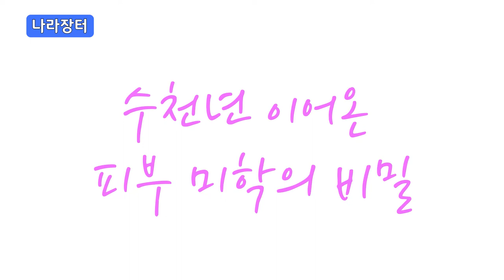피부 보습, 노화 방지에 탁월한 '아르간 에센스' / 아르가나 [벤처나라 아이디어 상품]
모로코 서남부 사막에서 자생하는 아르가니아 나무의 열매에서 냉압착방식으로 추출한 천연 오일

피부 보습은 물론 탄력 관리와 노화 방지에도 탁월한 효과를 발휘하는 아르간 에센스

★아르간 오일은?
ㆍ자연적인 신의 선물로 황금빛 묘약으로 불리며, 유럽에서는 이미 고급스러운 화장품의 원료로 사용하고 있습니다
ㆍ개체수가 줄어들고 있어 유네스코 세계 자연유산으로 지정하여 보호하고 있습니다
ㆍ세계 아토피협회 인증
ㆍ피부를 보호해 주며 영양 및 보습크림에 좋은 원료로 사용되고 있습니다
ㆍ특히 eye contour과 같은 손상되기 쉬운 부분 및 건선, 민감성 피부에 매우 유용합니다

★아르간 오일 효능은?
ㆍ외부 자극에 의한 피부 노화 방지
ㆍ세포 기능 재생 및 영양 공급
ㆍ잡티 감소 및 주름 개선
ㆍ활성산소 중화
ㆍ피부 탄력 유지와 피부 보습 효과
ㆍ산화 방지제 감마 토코페롤 함유
ㆍ세포 노화 억제, 세포 영양 공급
ㆍ흉터 완화 및 피부트러블, 염증 감소
ㆍ윤기있는 머릿결 유지
ㆍ아토피 진정, 건선 또는 습진 피부 유용